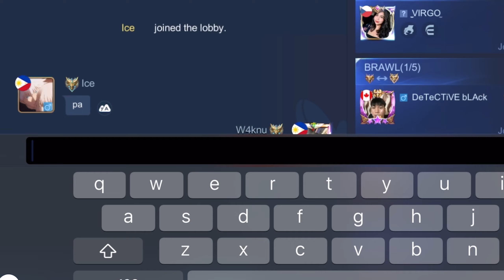Ganyan mag Jeelong!